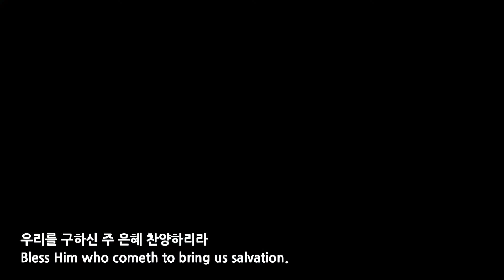종려나무The Palm 중앙성가 46집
오케스트라 편곡은 저희 교회 편성에 맞게 편곡하였습니다.
오케스트라 편곡 악보 구입 문의는 아래 이메일로 연락하시면 안내해드리겠습니다.

Flute1,2,3
Clarinet 1,2
Percussion
Timpani
Violin 1,2
Viola
Cello
Contrabass

서울영어학원교회 찬양대 및 오케스트라

종려나무
The Palm

호산나 찬미하세
Hosanna, Praise to the Lord!
우리를 구하신 주 은혜 찬양하리라
Bless Him who cometh to bring us salvation.

길 위에 종려나무 가지와
O'er all the way green palms and blossoms gay
화려한 꽃송이들을 뿌리면서
Are strewn this day in festal preparation;

주님을 모두 나와  맞으라
Where Jesus come to wipe out tears away,
눈물을 씻어 주는 주님을
E'en now the throng welcome him prepare

찬미하세 주의 이름
Join all and sing, his name declare;
만민 다 노래하세 영광 돌리세
Let every voice resound with acclamation,

주님의 복된 말씀 듣고서
His word goes forth, and people by its might
불쌍한 모든 백성이 자유 얻어
Once more regain freedom from degredation;

온 세상 평화롭게 되오니
Humanity doth give to each his right,
암흑이 광명으로 되도다
While those in darkness find restored the light.

오 복된 예루살렘 자녀들
Sing and rejoice, O blest Jerusalem,
해방의 종이 울린다 기뻐하자
Of all thy sons sing the emancipation;

무한한 사랑으로 우리게
Thro' boundless love, the Christ of Bethlehem
믿음과 참소망을 주시네
Brings faith and hope to thee forevermore.

아멘
Amen